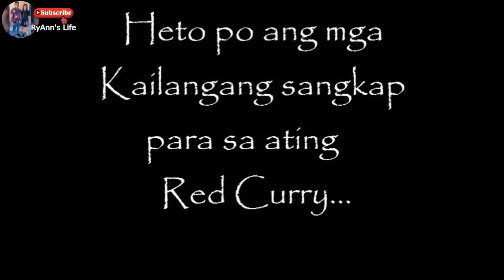Creamy Red Curry Recipe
Mini Vlog#2 Welcoming 2k19 +  Mini Mukbang (MAINGAY SA BANDANG  1:37)